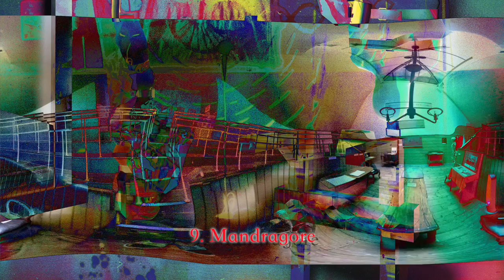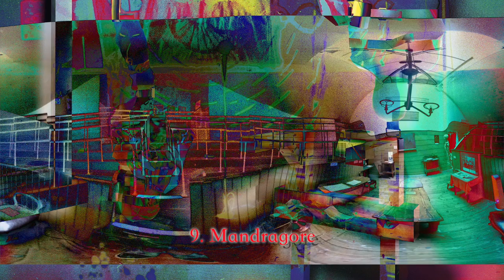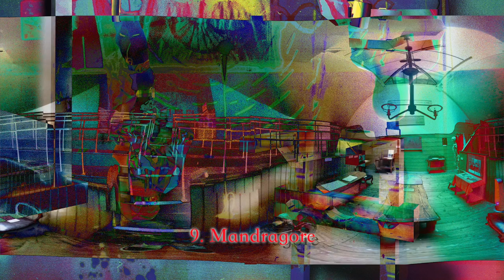Atrocity Garden - 9 - Mandragore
(Musicfor)Eggplant
during
LLIAISONS
2014

Emile Barret & Tristan Savoy